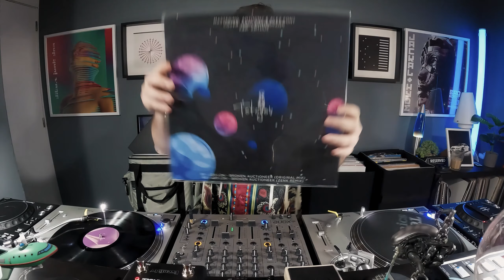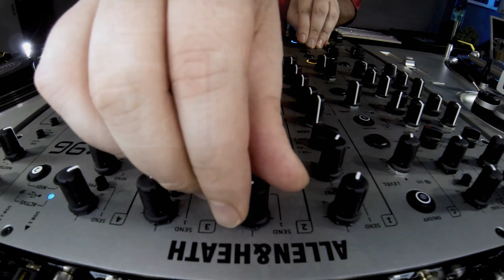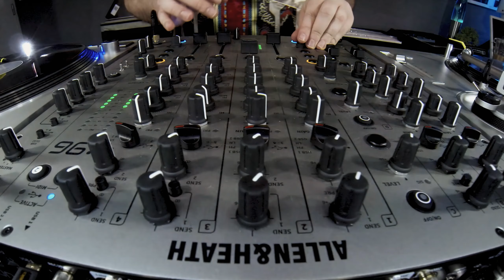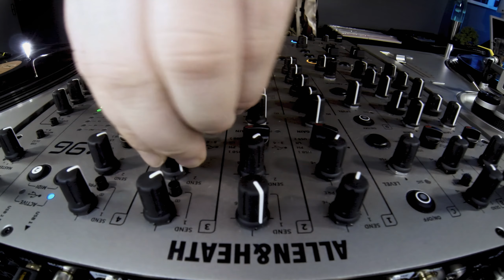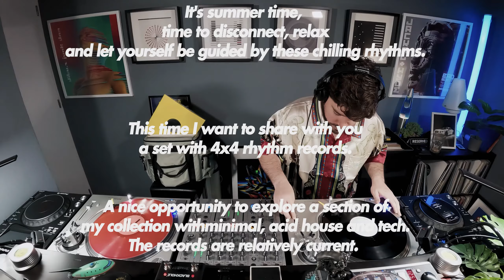DJ Fitz - Summer Chilling Beats - July 2024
It's summer time!

Time to disconnect, relax
and let yourself be guided by these chilling rhythms.

This time I want to share with you
a set with 4x4 rhythm records.

A nice opportunity to explore a section of
 my collection withminimal, acid house and tech.
The records are relatively current.

Enjoy the music and happy summer!

[link to download the audio below]

Es verano!

Tiempo para desconectar, relajarte
y dejarte acompañar por estos ritmos tan chilling.

En esta ocasión quiero compartir con vosotros
 un set con discos de corte 4x4 elegante.

Una bonita oportunidad para explorar una
sección de mi colección con minimal, acid house y tech.
Los discos son relativamente actuales.

Disfruta la música y feliz verano

[Descarga el audio en el enlace de abajo]

Setup:

x2 Technics SL1200 MK7
x2 Ortofon Concorde MKII CLUB
x2 Pioneer XDJ 1000 MK2
Eventide Blackhole Reverb Pedal
Boss DD Delay Pedal
RedSound Soundbite XL
Sennheiser HD 25
Traktor Pro 3 (record audio)
x2 Yamaha HS7
Behringer K10S Subwoofer
x3 GoPro Hero3+ Black Edition
x3 GoPro Hero 12 Black Edition
Samsung S8 camera
Neewer ER1 - Camera Slider

Tracklist made with love:

00:00:00 01 Interpolarm - Required [Goodbye Royalty] (2022)
00:05:35 02 Jay Tripwire - Mindfuck [Vuew] (2022)
00:10:25 03  Jos Lok - Damiana [totoyov] (2023)
00:15:08 04  Nolga - Solaris [Synkroniq] (2023)
00:20:30 05  Maerc -  Investor Slan [Miriam] (2023)
00:27:00 06  DC Dubz, Kerouac & Smile - Rolla [Doppel-Audio] (2022)
00:31:40 07  Unisson - Kelly Watch The Stars By Air [UNS Records] (2023)
00:36:50 08  Unknown Artist - Rave Daze 002 [Daze] (2022)
00:41:52 09  Unknown Artist - Born Trippy [Florence Records] (2022)
00:46:40 10  Kirik & Zone+ - Well Well Well [Uzvar] (2023)
00:50:54 11  James Shinra - Venture [We're Going Deep] (2023)
00:56:08 12  Seri - Acid Bubblebath [Acidworx] (2014)
00:58:00 Credits

July 2024,
Seville, Spain.

Best